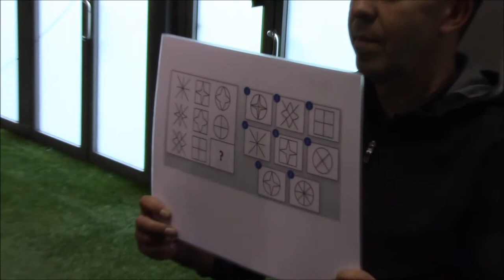170903 Kyros Vassaras